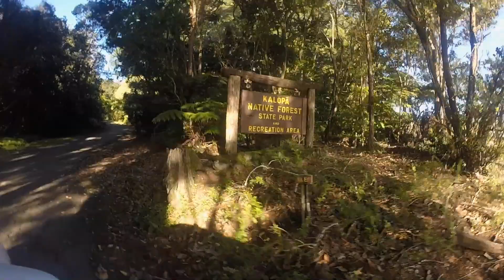Adventures in Kona, HI 2014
Having some GoPro fun while in the Big Island. Hiking Waipio and Kaawaloa trails.  Mountain bike the Kalopa trail in the state park and the Kaloko Jurassic trail.